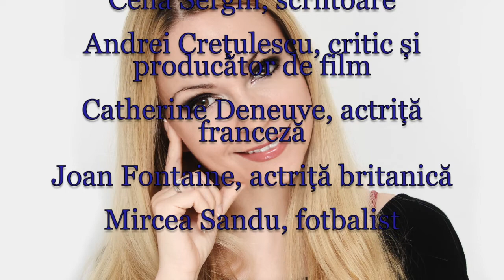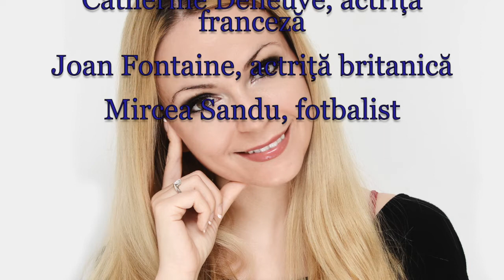Horoscop de azi 22 Octombrie Lunaala Moirae